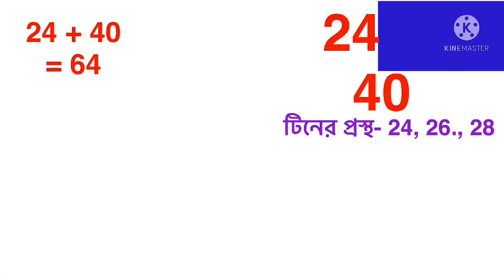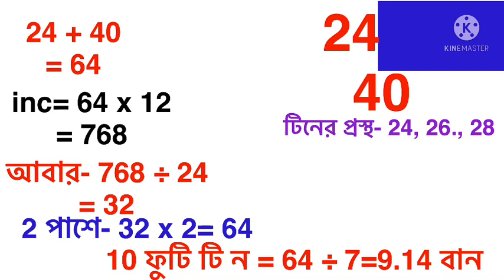টিনের ঘরে টিনের হিসাব। 4 রুমের ঘর বানাতে কয় বান টিন লাগবো। টিনের হিসাব বের করার নিয়ম 2022